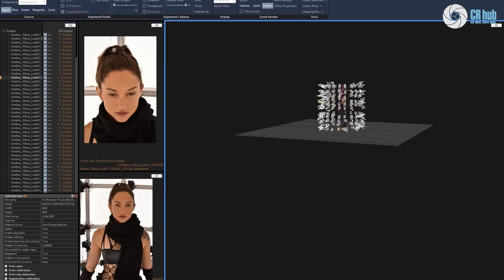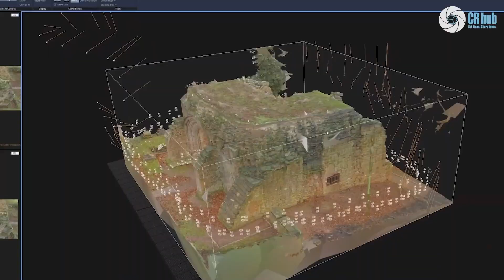CRhub: Get ideas, Share ideas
Get visibility for your projects, and become part of CRhub.
Share your ideas with a vast audience of RealityCapture users and inspire everyone interested in 3D modeling.